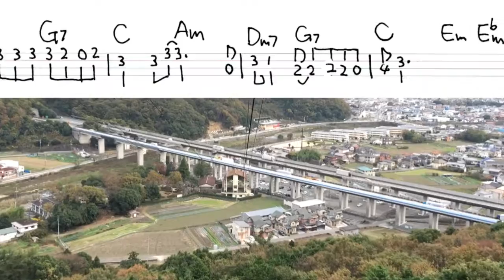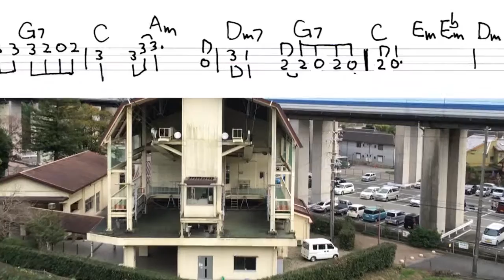「Pocket」【メロディー抜きカラオケ】TAB譜付き ウクレレ・インストBJマスモト No.1549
初心者でも簡単に弾けるインスト曲です。
スライド・ハンマリング・プリングオフなどを使って色々表現してみましょう。

１）一緒に弾いてみよう！　メロディー抜きカラオケ・バージョンはこちら（TAB譜を見ながらメロディーを弾いてみよう）

２）一緒に弾いてみよう！　コード弾き抜きカラオケ・バージョンはこちら（コードを弾いてみましょう）

‹使用楽器›
メロディー：KOALOHA コンサートウクレレ
バッキング：KOALOHA コンサートウクレレ、KAWASEソプラノ・ウクレレ
ベース：プレジジョンベース